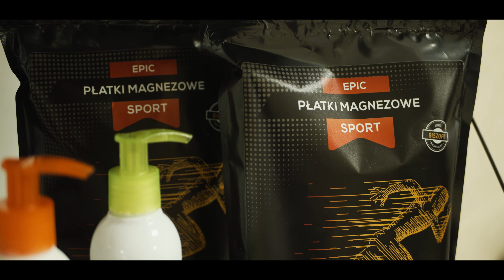SportRecovery.pl na rozgrywkach Ligi MBA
🎥 Podczas 9. kolejki mogliście skorzystać z produktów oraz wiedzy ludzi ze SportRecovery.pl. Dajcie znać w komentarzach, co Wam się najbardziej podobało oraz czy chcielibyście jeszcze zobaczyć team Roberta i Kuby u nas? Z materiału przygotowanego przez Piotra Koguta możecie zobaczyć, jak to wszystko przebiegało 🔥